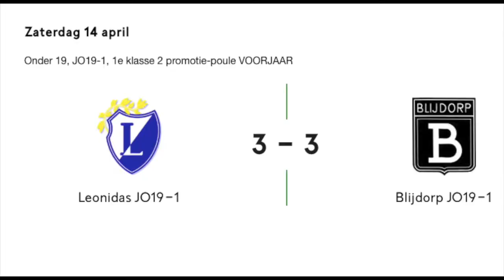Leonidas JO19-1 vs. Blijdorp JO19-1 ( 3-3 ) 14.04.2018 1ste helft